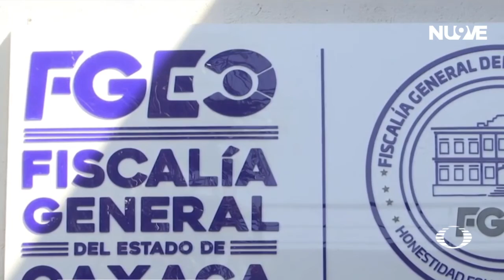Ofrecen recompensa por Juan Antonio Vera Hernández | Las Noticias Oaxaca-🔴Noticias en vivo en Oaxaca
Seguridad | La autoridad ministerial ofrece un millón de pesos a quien de información que permita ubicar a Juan Antonio Vera Hernández.